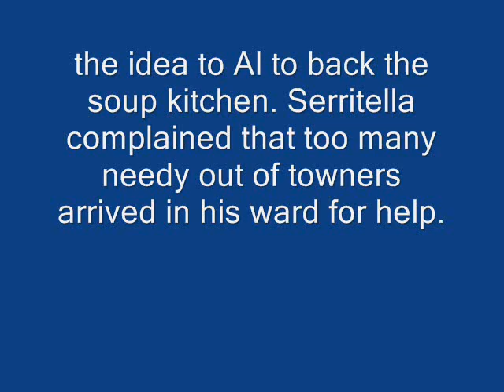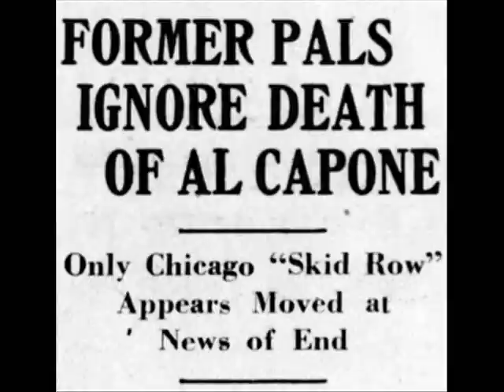Al Capone's Soup Kitchen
Situated at 935 South State street this soup kitchen helping the needy was assumed to be attributed to Al Capone. The real story was Al's friend and politician Daniel A. Serritella had pitched the idea to Capone.